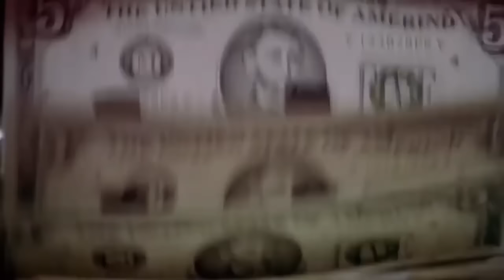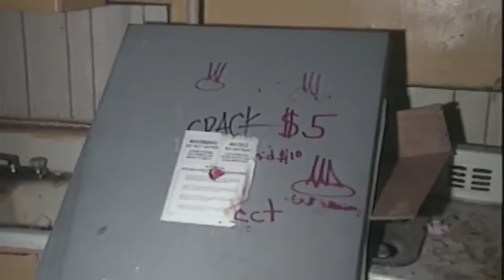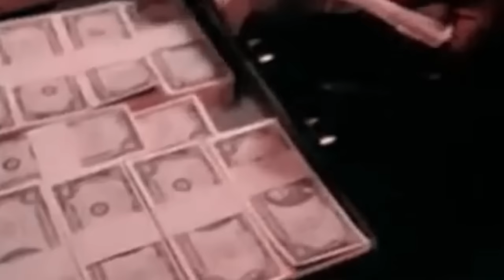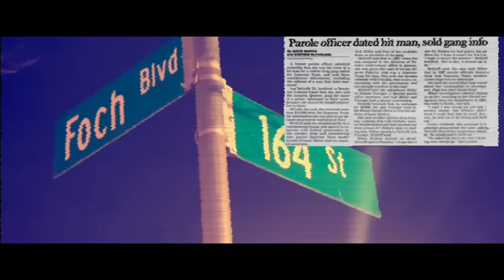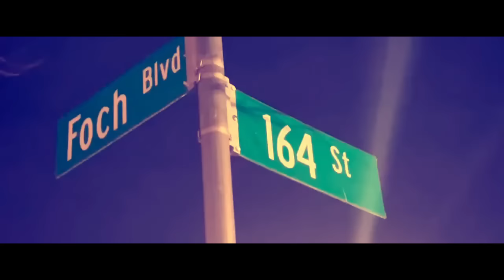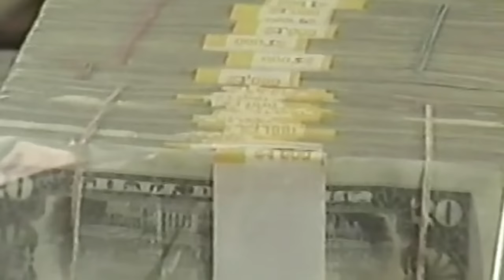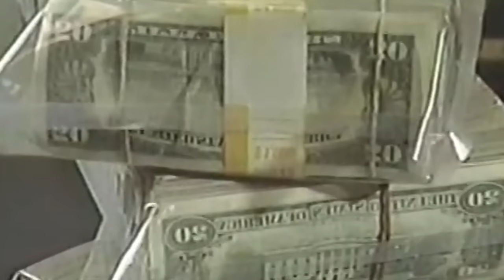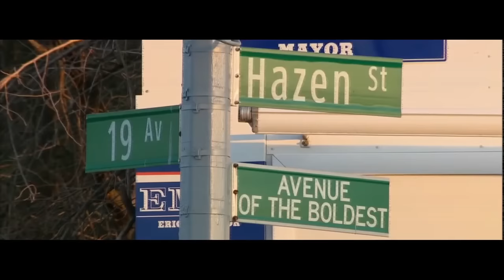Kingpins Unanimous - Gerald "Prince" Miller Of The Supreme Team - Queens, Baisley Projects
The Supreme Team was a street gang organized in the early 1980s in the vicinity of the Baisley Park Houses in Jamaica, Queens, New York, by a group of teenagers who were members of a quasi-religious sect known as the “Five Percenters.”   Under the leadership of Kenneth “Supreme” McGriff, with Miller, his nephew, as second-in-command, the gang concentrated its criminal efforts on the widespread distribution of crack cocaine.   At its 1987 peak, the Supreme Team's receipts exceeded $200,000 a day, and the gang regularly committed acts of violence and murder to maintain its stronghold on the area's drug trade.   After McGriff went to jail in 1987, leadership of the Supreme Team was assumed by Miller.   Miller solidified his control by increasing the security force and employing it against rivals and against Team members suspected of disloyalty.   During 1987 alone, Miller and the then-incarcerated McGriff ordered at least eight homicides.

The Supreme Team's narcotics operations used dozens of employees, including layers of drug sellers to insulate the gang leaders from the street-level activity.   Team members communicated in coded language and numerical systems.   To thwart law enforcement efforts further, Miller used armed bodyguards and deployed sentinels with two-way radios on rooftops.   The sophistication of the gang's operation enabled it to survive the periodic targeting of various members for prosecution by the New York City Police Department (“NYPD”) and the Queens County District Attorney's Office (collectively, the “State”).

In late 1987, however, while Miller was incarcerated on state charges, a task force of NYPD and Federal Bureau of Investigation (“FBI”) officers executed search warrants on a number of Supreme Team storage locations, drug outlets, and residences.   Although the gang was tipped off about the raid shortly before it occurred and was able to remove 11 kilograms of cocaine and $200,000 from targeted premises, authorities nonetheless seized an array of weapons, narcotics trade hardware, photographs, documents, and instructional manuals on criminal conduct, as well as a kilogram of cocaine and thousands of dollars.   Following that raid and his own arrest by federal agents, McGriff ordered that the gang's operations be shut down.

When Miller was released from prison in the spring of 1989, he began to rebuild the Supreme Team and regained control of two of its most lucrative retail locations known as “spots.”   The reorganized gang under Miller included Arroyo as the second-in-command, Hunt as Miller's bodyguard, Ernesto Piniella as head of security, and Hale, Jimenez, and Julio Hernandez as security workers.   Tucker and Coleman managed retail spots and supervised crews of workers;  long-time gang member David Robinson helped supervise the drug operations and kept records.   Raymond Robinson assisted in arranging cocaine purchases, provided security during drug transactions, supervised the processing of cocaine into crack, and delivered crack to sales locations.   The Supreme Team began to reclaim its hold on the area drug trade and built its gross receipts up to $10,000 a day.

The substantive narcotics distribution charges against the present defendants focused on the period from December 1989 to March 1990, during which the State was monitoring the gang's activity with wiretaps.   During that period, the Supreme Team conducted its business in the Baisley Park apartment of David Robinson's mother.   Tucker, Coleman, and David Robinson would deliver to the apartment the moneys received at the retail spots they supervised;  Miller and the Team's primary drug courier Trent Morris would negotiate cocaine deals by telephone with William Graham, a supplier who had Colombian connections;  and Morris and Raymond Robinson would then drive to Graham's apartment with money to purchase kilogram-quantities of cocaine.   The cocaine would be brought back to the Robinson apartment, where it was processed as crack, packaged, and given to Arroyo, David Robinson, Tucker, or Coleman, who in turn arranged for its sale by street-level employees.

The gang also resumed its use of violence and homicide.   The government presented evidence at trial, not all of which resulted in convictions, of homicides committed both prior to the Supreme Team's 1987 shut-down and after its 1989 renascence.

In 1987, the Supreme Team was allied with another drug gang, led by Lorenzo (“Fat Cat”) Nichols, that supplied the Supreme Team with powder cocaine.   Nichols suspected two men, Henry and Isaac Bolden, of robbing Nichols's organization.   While Nichols was incarcerated, he sought Miller's assistance in locating the Boldens so that Nichols's crew members could kill them. henry bolden also went by rondu and he and his partner, ace, had committed to shooting of az. this scene was featured in the  "paid in full" movie.